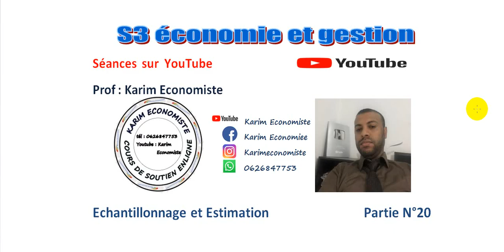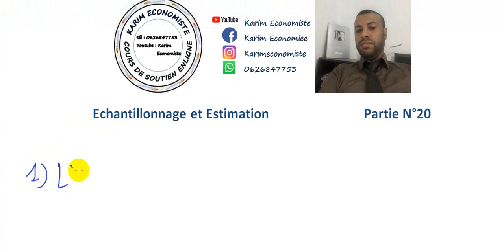Echantillonnage et Estimation Partie 20 Estimation EP3